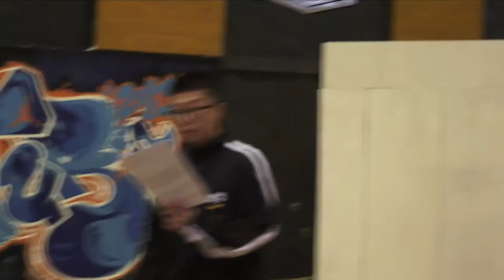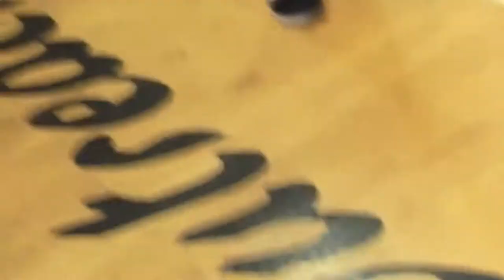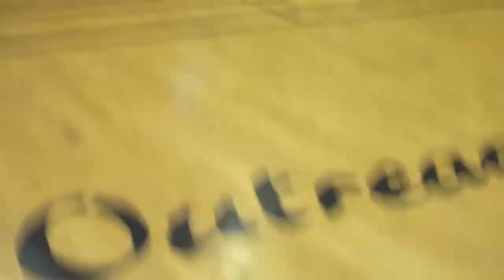YO! Dancical 2018「一念之間」 - Behind the scenes Part II